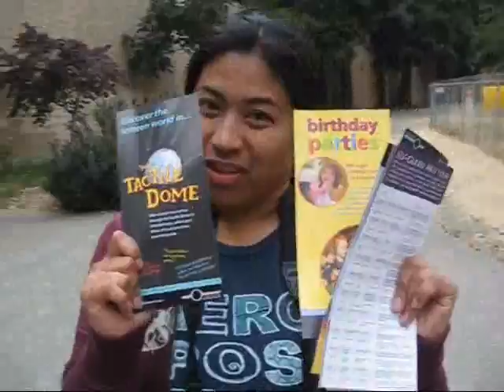Happy Together- Deleted Scenes & Bloopers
Here are some of the scenes/interviews/commentary we did for our "Happy Together" film. The film was longer than expected so these weren't able to make it onto the final edit.

Lastly, the bloopers!